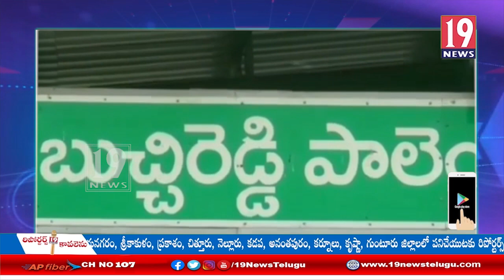చెత్త పేరుతో వసూలు చేస్తున్న పన్నును వెంటనే రద్దు చేయాలి,బీజేపీ నాయకులు డిమాండ్: నెల్లూరు జిల్లా